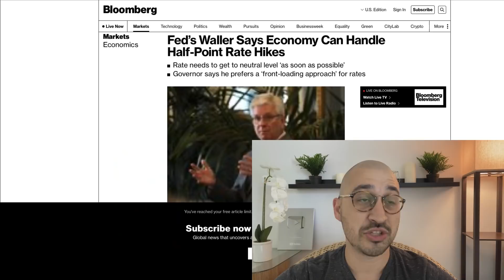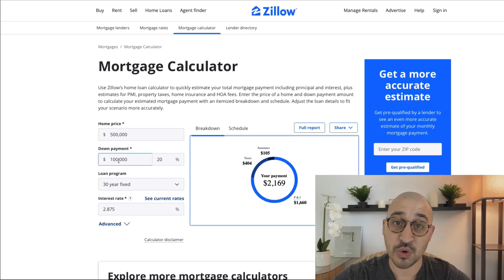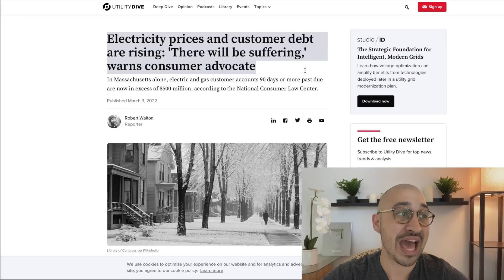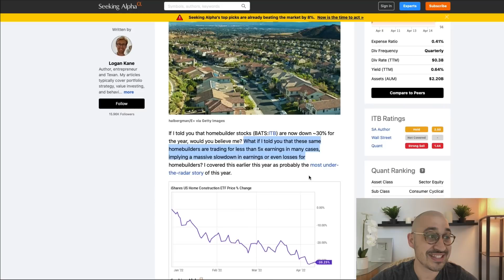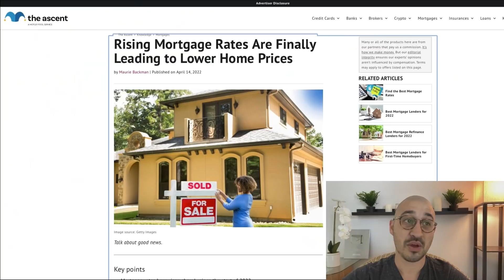Mortgage Rates Now at 6.375% | Economic HELL is Coming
This Economy is TOAST.. Mortgage Rates Heading to 8% - Add me on insta @ThisisJohnWilliams

Clubhouse --- @johnwilliamsbiz

We are entering Economic Hell.  We are in a very inflationary environment supported with very low mortgage rates which inclines most investors to buy single family homes, apartment houses, land, mobile home parks, stocks and all real assets.  However when they raise rates, the true state of the economy will become very clear.

I believe what will soon happen is most buyers will be priced out of the real estate market and these buyers will be forced to rent.  The landlords of these rental properties will know this and will increase the rents and when they do this, the tenant will have a harder and harder time saving to buy a home.

However the landlords will not have all of the upside, their costs to repair the properties will become more expensive, their insurance will increase, their defaults will increase and so will their problems.  However it will likely be much better to be the landlord than the tenant in the next few years.

We are witnessing the beginning of the end of the middle class and the end of the artificial economy is here.  We are soon going to see the true state of the economy when mortgage rates increase and with that consumer loans such as credit card debt, auto loans debt and all personal debt get more and more expensive by the day.